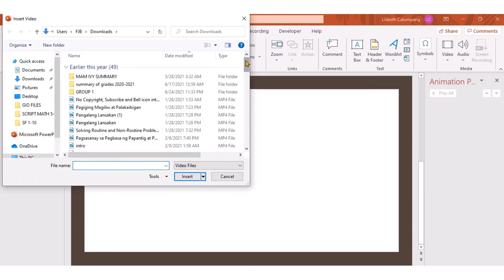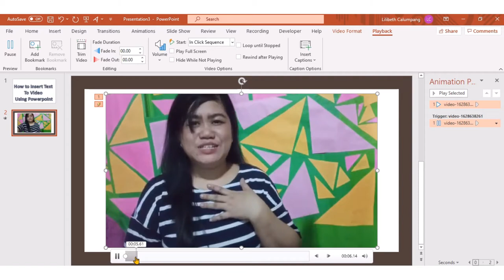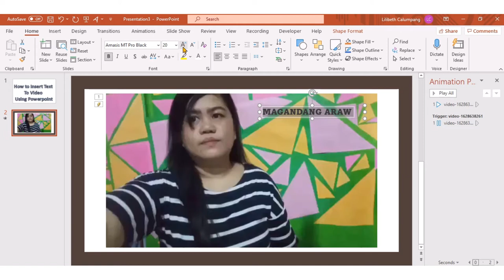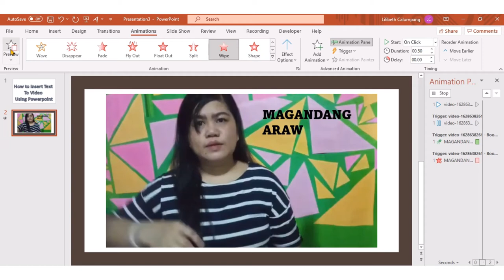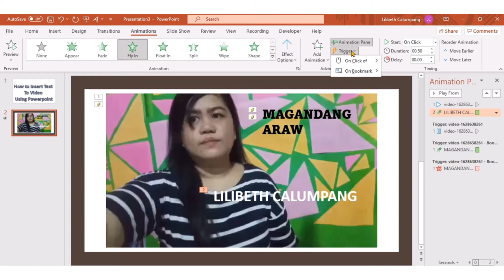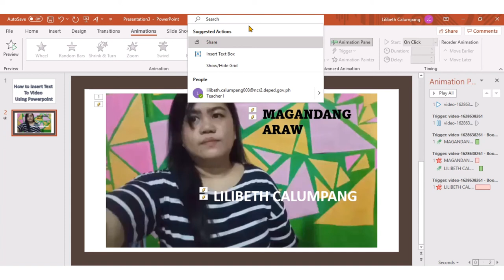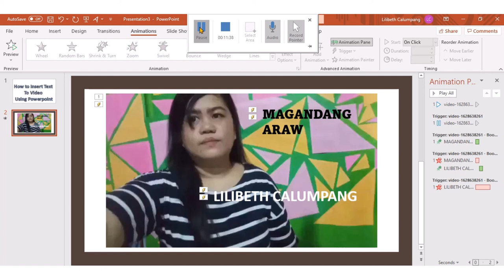HOW TO INSERT TEXT TO VIDEO USING POWERPOINT PRESENTATION tagalog tutorial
My videos about educational tutorials,life encouagement and my unforgetable memories about my life.This video tells editing a video by inserting text onit especially large files.Hope you willlearn withthis topic I shared to you.God bless.Stay safe.i already created also a video
How  INSERT VIDEO TO TEXT OR ANIMATED TEXT